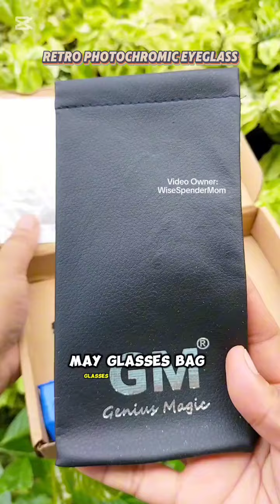Retro Photochromic Eyeglasses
Sulit talága 'tong Retro Photochromic Eyeglasses! Safe for your eyes, chic and stylish ka pa, at level up ang look mo. Ano pa bang hinihintay mo? Grab yours now!